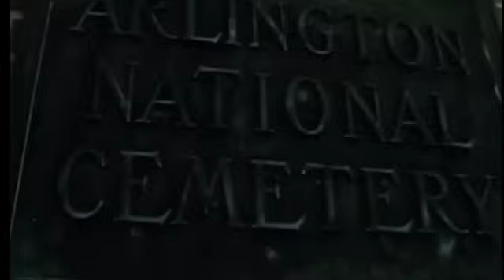CUỘC CHIẾN TRANH VIỆT NAM SỰ LỪA DỐI HÀO NHOÁNG - PHẦN 7.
Trân trọng kính gửi đến quý vị và các bạn những thông tin về cuộc chiến tranh việt nam qua tài liệu của tác giả người Mỹ Neil sheehen với nhan đề sự lừa dối hào nhoáng phần thứ 7.